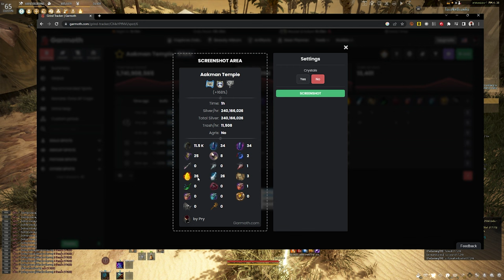Black Desert Online [ 1Hour ] Aakman 2023 ยังรวยอยู่มั้ย??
ตามคำขอจากในสตรีมเมื่อวานอังคารนะครับ
พาไปลงอาคมานกันด้วยเกียร์ผู้เล่นใหม่เลย คำตอบทั้งหมดอยู่ในนี้แล้ว
Spec
-Internet-

-PC-
CPU: Intel Core i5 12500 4Gbz
M/B : Gigabyte M660 Gaming X
RAM :Hyper X Fury DDR5 32GB/5600mhz
VGA : Galax RTX 3070TI
SSD : Kingston 1024GB
Monitor : Acer XF240H 24" 144hz

-GamingGear-
Keyboard : Hyper X Alloy FPS Pro
Mouse :  Logitech G Pro Wireless
Mouse pad : Logitech G640 45x45CM
HEADSET : Logitech G Pro Wireless Headset